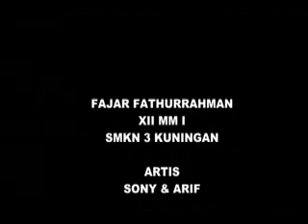video visual efek karya siswa MM smkn 3 kuningan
buatan siswa Multimedia SMKN 3 Kuningan (Fajar F XII MM 1)